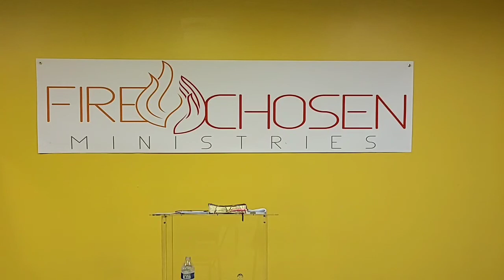Builders, Blockers, and The Blessing ~ Pastor Sam C.